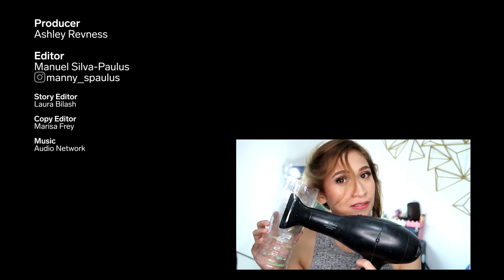Curl Your Hair With A Water Bottle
This quick hair hack will give you the perfect soft waves in seconds. All you need to complete the look is a plastic water bottle and a blow-dryer. With a pair of scissors, remove the top of the bottle to form an open-faced cylinder. Twist a small section of hair around your finger and drop it in the bottle. Turn your dryer on and watch your hair spin. After a few seconds, you can release your hair to reveal a perfect curl. The technique works best on blow-dried and straight hair textures.